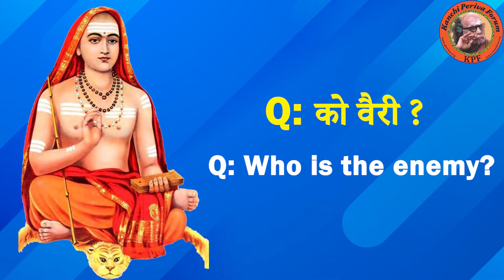Guru Vachanam - Who is the enemy ?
Kanchi Periva Forum is pleased to present to you a new series - "Guru Vachanam" in which Sanatana Dharma will be presented to you in small segments.

This video contains an extract from the Prasnottara Ratna Malika (The Precious Necklace of Questions and Answers) - by Sri Adi Sankara.

Periva Saranam